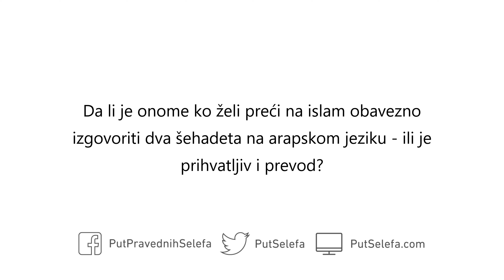Izgovaranje šehadeta na maternjem jeziku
Pitanje: Da li je onome ko želi preći na islam obavezno izgovoriti dva šehadeta na arapskom jeziku – ili je prihvatljiv i prevod?

Odgovor: Ukoliko je u stanju da ih izgovori na arapskom jeziku, neka to učini. U protivnom ih može izgovoriti na maternjem jeziku.